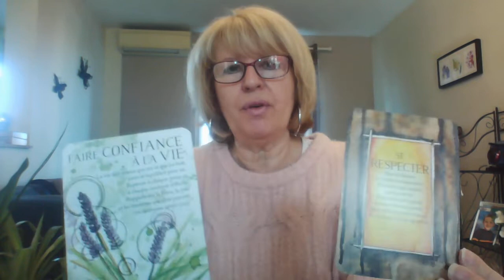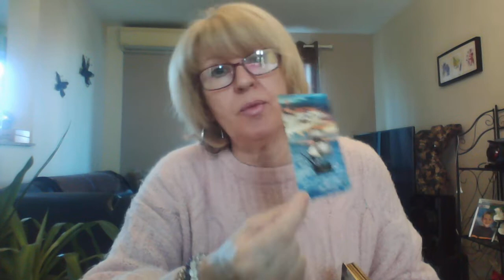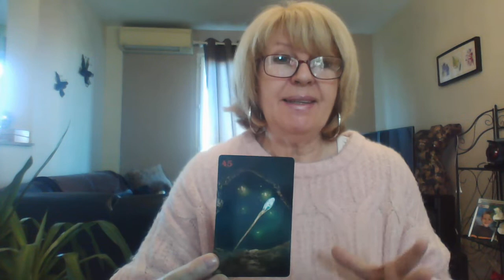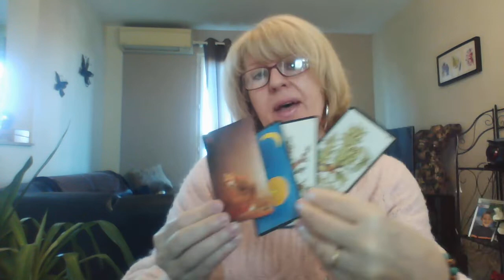la guidance de Françoise, tirage des énergies du vendredi 12 février 2021